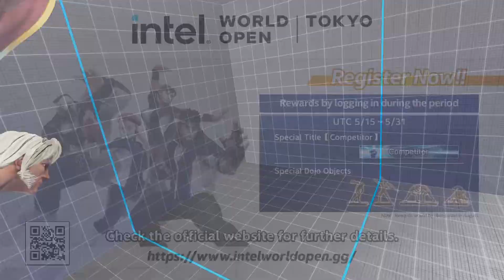SFV CE 3lliot3 (Zeku) vs spiralboomer (Rose)